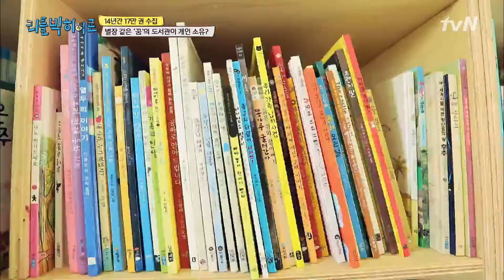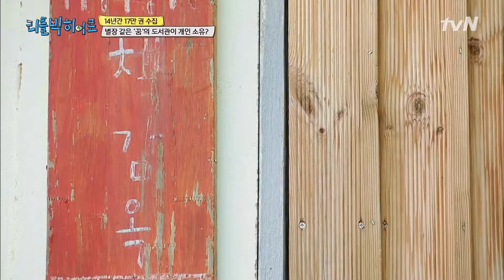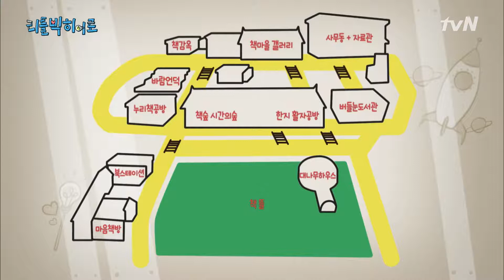도축장이 될 뻔한 학교에 8억 투자해 만든 3천 평 책마을 | 리틀빅 히어로 LITTLE BIG HEROS 190923 EP.168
도축장이 될 뻔한 학교에 8억 투자해 만든 3천 평 책마을
세상을 바꾸는 작은 행동 [리틀빅히어로]
매주 (월) 저녁 7시 10분 tvN